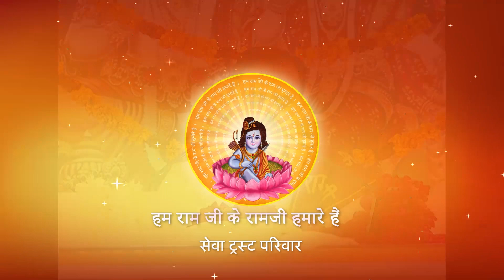कोई वस्तु मंगाने में भी कैसी सावधानी बरतनी चाहिए ? I Pujya Prembhushanji Maharaj I Salasar katha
Prembhushanji
Katha Summary:
कोई वस्तु मंगाने में भी कैसी सावधानी बरतनी चाहिए ? Salasar
Pujyashri’s Ram Katha in Salasar

II*II*II*II*II*II*II*II*II*II*II*II*II*II*II*II*II*II*II*II*II*II*II*II*II*II*II*II*II*II*II*II*II*II*II*II*II*II*II*II*II*II*II*II*II*II